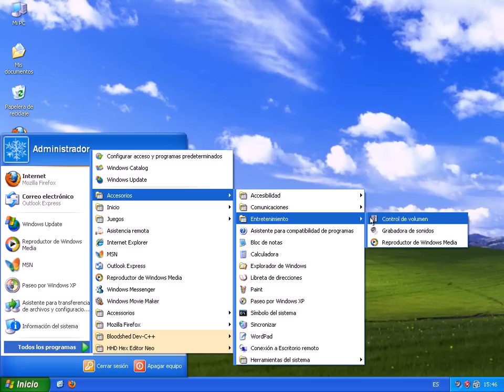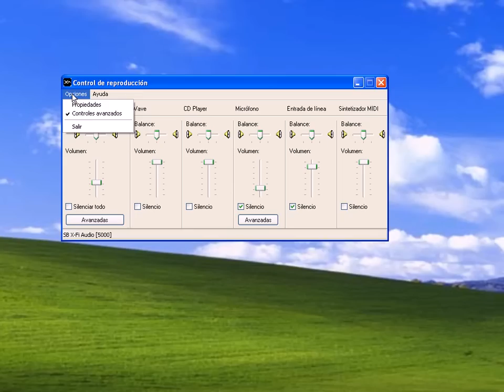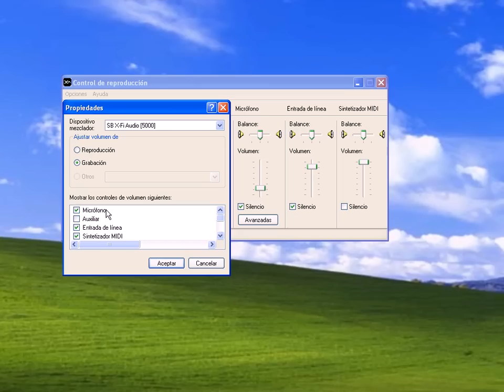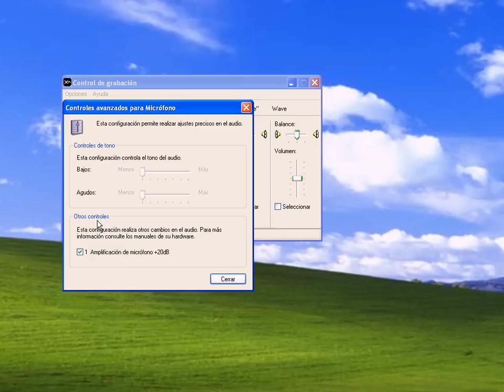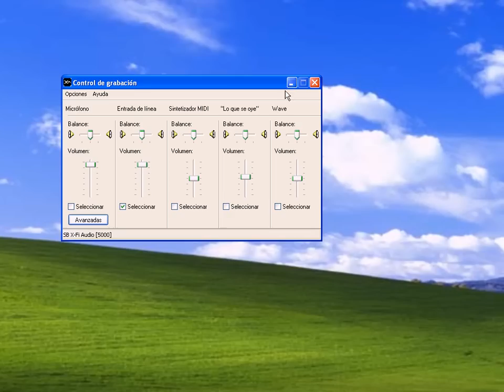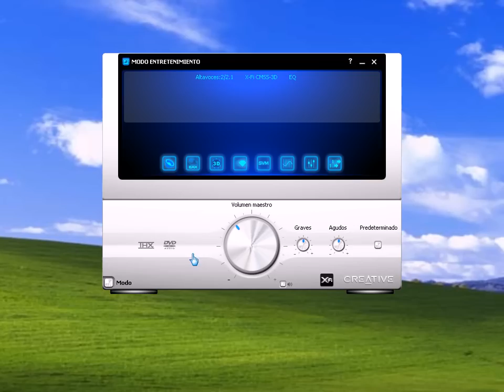Configuración del mezclador de sonido de Windows| UPV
Título: Configuración del mezclador de sonido de Windows

Descripción: Descripción de la configuración del mezclador de sonido estándar de Windows. González Téllez, A. (2011). Configuración del mezclador de sonido de Windows.

Autor/a: Gonzalez Tellez Alberto